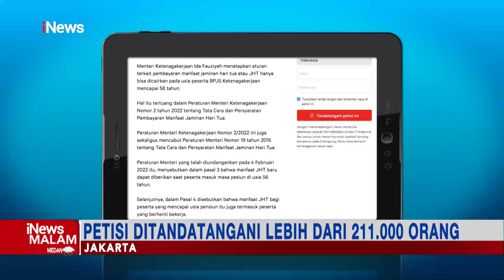Petisi Tolak JHT cair di Usia 58 Tahun Ditandatangani Lebih dari 211.000 Orang iNewsMalam 13/02